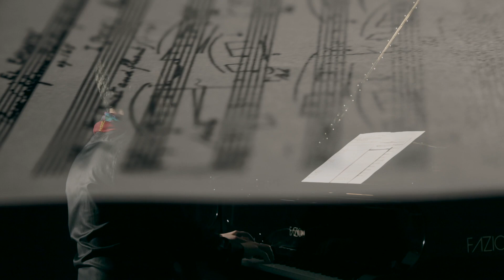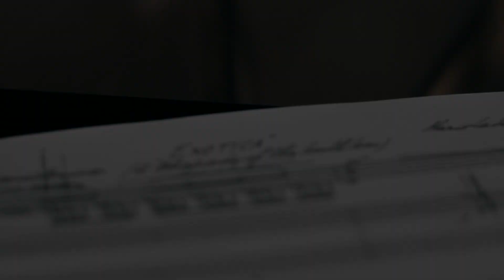Exotica, Mario Castelnuovo-Tedesco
Questo album vede la luce in un periodo di grande attenzione per la musica di Mario Castelnuovo-Tedesco (Firenze, 1895 - Beverly Hills, 1968), stimolata non soltanto dalla ricorrenza del cinquantenario della sua scomparsa, ma soprattutto dalla rivalutazione per l’opera di questo compositore sia da parte della critica che del pubblico, dopo anni in cui questo musicista era noto ai più soltanto per le sue opere chitarristiche. Il presente lavoro ha compreso un’appassionata ricerca da parte del pianista Angelo Arciglione e della violinista Eleonora Turtur, per raccogliere in questo CD interpretazioni di varie pagine pianistiche e per violino e pianoforte pressoché sconosciute: tutti lavori inediti, in prima registrazione mondiale, che tracciano un percorso metaforico, compiuto da Mario Castelnuovo-Tedesco nel suo viaggio da Firenze agli Stati Uniti d’America - dopo il forzato esilio, nel 1939, per sfuggire alla persecuzione antisemita - portandosi sempre nel cuore la Toscana, dove tornava per le sue vacanze, dopo la guerra, ogni volta che poteva.
Questo “viaggio musicale” prende avvio da pezzi pianistici composti prima di dover lasciare l’Italia: la prima opera pubblicata - la Ninna-nanna (Berceuse) che Castelnuovo-Tedesco scrisse a soli 10 anni, nel 1905 - e Calma (a Giramonte) di pochi anni dopo (1910), ispirato al paesaggio incantato delle amate colline fiorentine intorno a San Miniato al Monte; Scampanio (dalle Nozze di Lisa Ricasoli e di Boccaccio Adimari) – un altro lavoro del 1910, in cui lo stesso autore ravvisava i primi tratti di originalità, ispirato al celebre cassone Adimari della Galleria dell’Accademia - e Terrazze, del 1936, d’impronta impressionistica. Gli altri lavori presentati nel CD risalgono, invece, agli anni successivi all’esilio, con l’evocazione di paesaggi esotici e californiani (Exotica: A Rhapsody of the South Seas, per violino e pianoforte, nella seconda versione, del 1943; le tre pagine pianistiche di dieci anni dopo, El encanto: Three California Sketches Op. 165) o di stelle del cinema hollywoodiano (Stars: 4 Sketches Op. 104, per pianoforte, 1940), nel cui ambito Castelnuovo-Tedesco trovò la principale fonte di reddito per mantenere la sua famiglia con agiatezza analoga a quella degli anni precedenti l’esilio. Vari amici musicisti incontrati nel suo cammino furono immortalati dal compositore in una serie di cartoline (greeting cards), in cui i nomi da celebrare sono lo spunto per l’invenzione tematica, come nelle due pagine per violino e pianoforte qui inserite, entrambe del 1954, dedicate a celebri violinisti che gli furono molto vicini (Humoresque on the name of Tossy Spivakovsky Op. 170 No. 8, e Serenatella on the name of Jascha Heifetz Op. 170 No. 2, dalle Greeting Cards).
(Eleonora Negri)